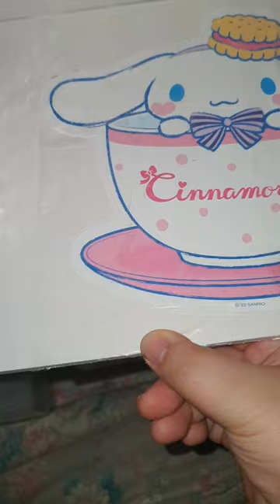산리오 대형 스티커로 리폼